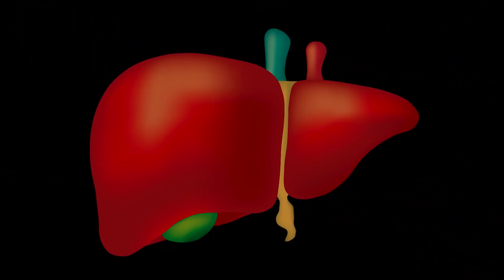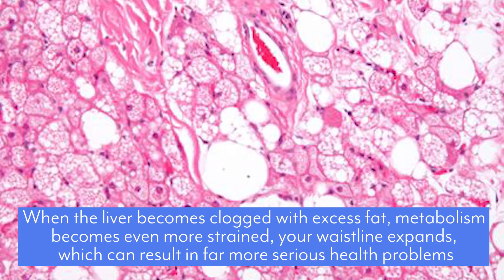How Intermittent Fasting Detoxes Fat & Helps Your Liver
Thomas Delauer here today breaking down another science-based aspect of fasting. Today, we're focusing on your liver's natural ability to detox and how fasting relates to the liver.

Now, if you haven't already, make sure to check out my science-based intermittent fasting plan where I break down the key ways to use intermittent fasting along with the best training method for burning fat quickly.

Let's get to the science:

0:33 - Toxin Build Up - the liver acts as a filter to remove toxins, aids in the digestion of water-soluble vitamins and minerals, and plays a part in regulating glucose and blood pressure.

Now, when the liver gets bogged down, the backup plan is to have toxins stored in fat cells. And, during any kind of caloric surplus and fat accumulation, the liver becomes clogged with excess fat, metabolism becomes even more strained, and your waistline expands, which can result in far more serious health problems.

1:50 - Bogged Down At The Liver Level & Fat Cell Level - the liver will begin to store carbohydrates and other calories from this surplus and then becomes what's known as a "fatty liver."

The fattier your liver is, the more prone to toxin build up you become.

2:39 - How Fasting Changes The Genetics Of Cells In The Liver - fasting induces stress in a GOOD way.
2:46

3:16 - Growth Arrest DNA Damage-inducible - stops the growth of certain parts of the liver; elevated through fasting, making the liver repair better and blocks the absorption of fatty acids into the liver.

Fasting can reverse a fatty liver not just through the reduction of calories, but through the effect of hunger signals to the liver that is changing its genetic makeup.

To learn more on how to leverage a science-based intermittent fasting protocol to burn visceral fat, check out the free video seminar I just posted now.

-Thomas